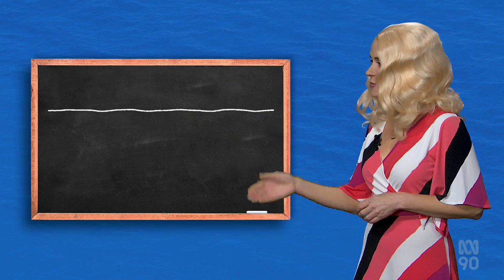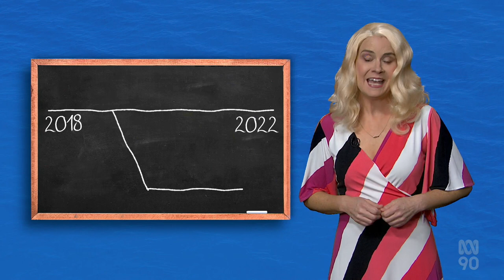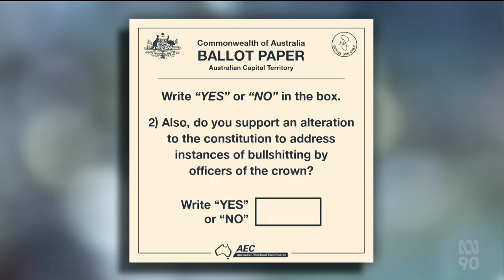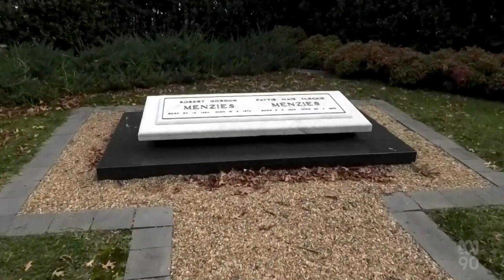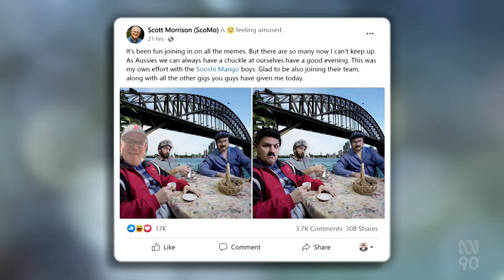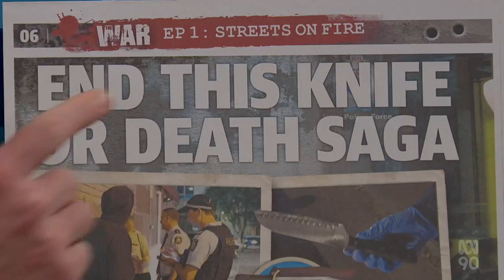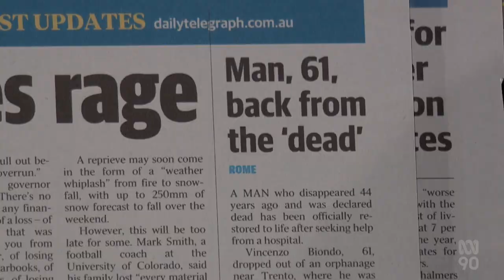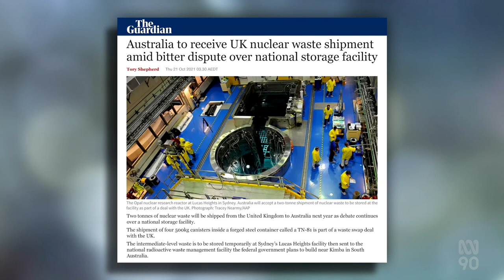Shaun Micallefs Mad As Hell S15E06